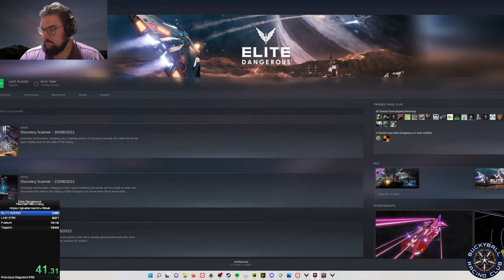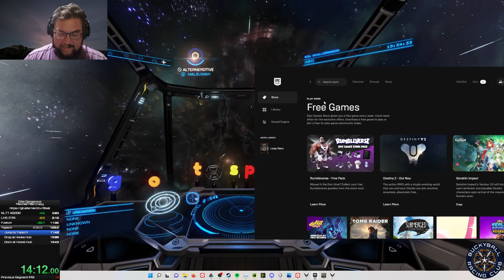Mischief Mile // Chieftain 3:50 w/ alterNERDtive refueling